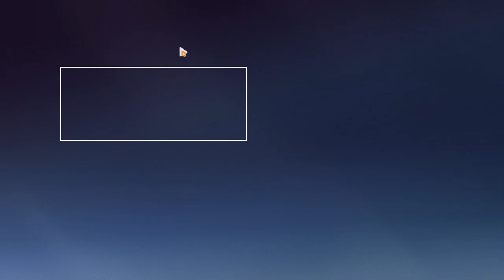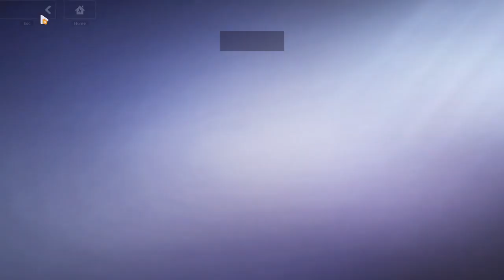Honkai Impact 3rd 240303 1131 ssit 24-138 Superstring Dimension